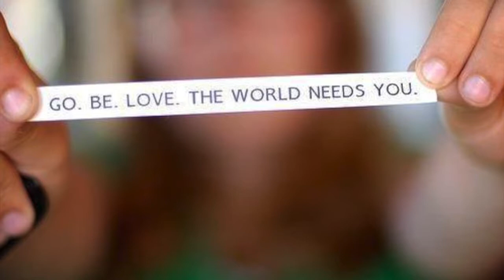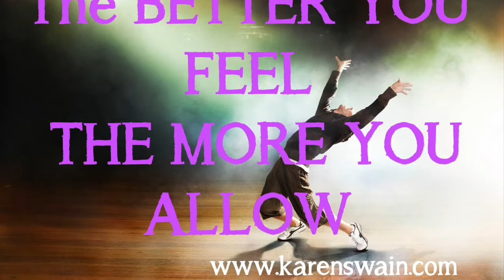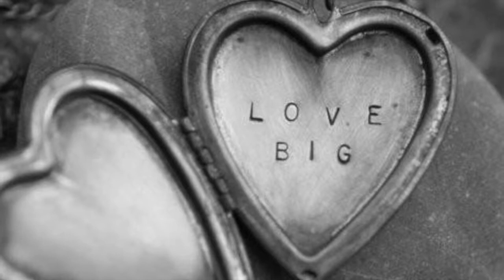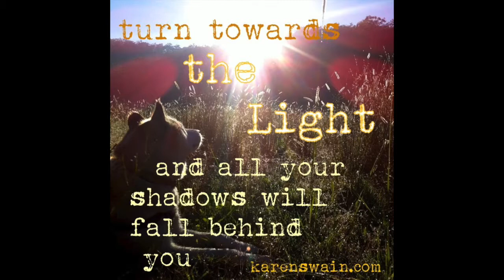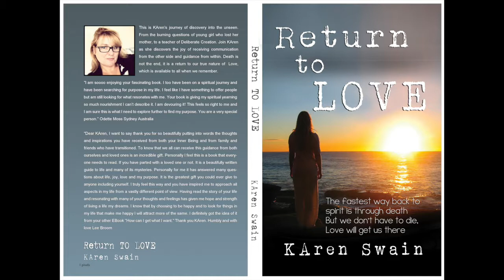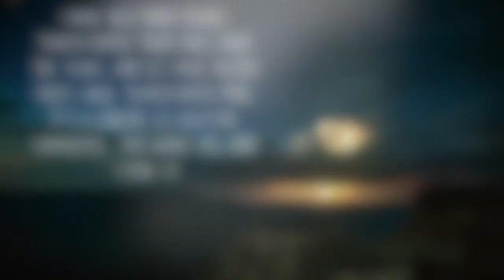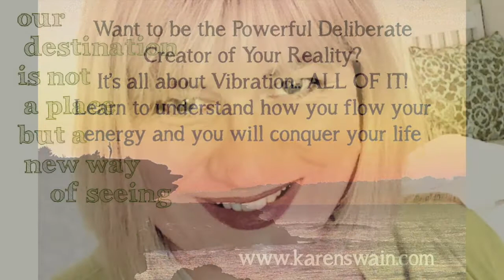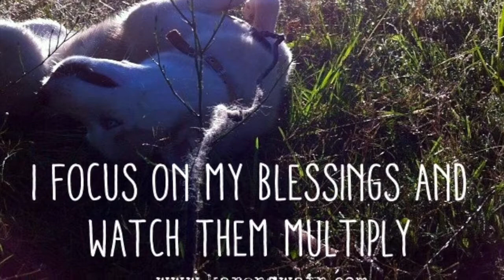ON Consciously Speaking; Michael Neeley chats with KAren Swain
Michael Neely from Consciously Speaking podcast show interviews Teacher of Conscious Creation KAren Swain. They chat about KAren's journey with the death of my mother when she was 16, finding Spirit, her out of body experience, talking to teachers on the other side, NDE's, speaking with friends in the afterlife, how she discovered her empathic and psychic abilities and connection  with her guides Blissful Beings. LIFE after life, becoming a teacher of Deliberate Creation, consciousness, LOVE and Law of Attraction... It's a wonderful conversation filled with stories from my life which illustrates much spiritual wisdom..

JOIN Blissful Beings Reminders from Home mailing list for News, Review, Interviews, Inspiration and much more

Read KAren's Book of her experiences comunicating with the other side "Return to Love"

I am here to activate and support the Difference Makers. People who know they're on the planet to make a difference